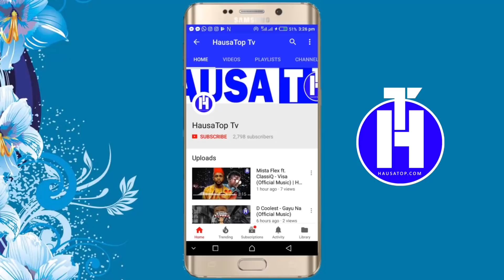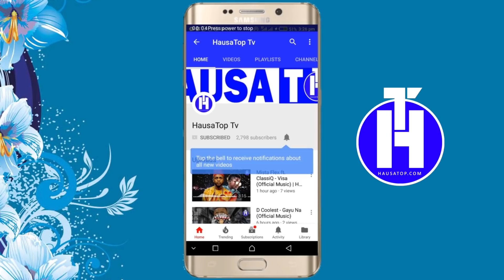Me Ake Nufi Da Karfanfana? | Street Questions (EPISODE 12)